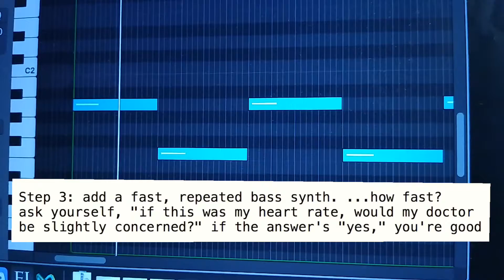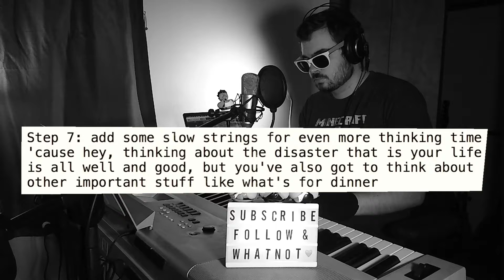A Guide to Action Music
This guide will probably change your life, I guess. Also, quick announcement: I have an Instagram account that I've been posting to for the past couple weeks.